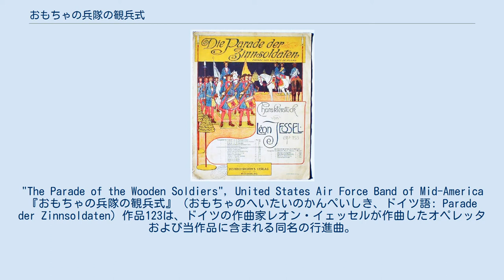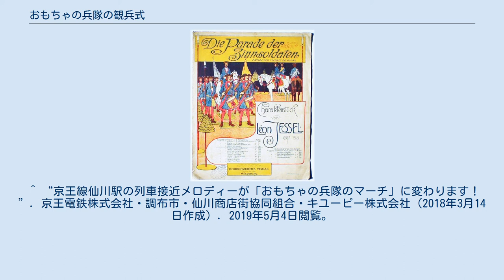おもちゃの兵隊の観兵式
"The Parade of the Wooden Soldiers", United States Air Force Band of Mid-America 『おもちゃの兵隊の観兵式』（おもちゃのへいたいのかんぺいしき、ドイツ語: Parade der Zinnsoldaten）作品123は、ドイツの作曲家レオン・イェッセルが作曲したオペレッタおよび当作品に含まれる同名の行進曲。
『おもちゃの兵隊の行進曲』とも。
 幼い子供の夢の世界で、きらびやかな軍服を着、ピカピカと輝く鉄砲や剣を持ち颯爽と行進しているおもちゃの兵隊、窓辺に朝の光が差し込んだとたん、兵隊たちが慌てておもちゃ箱にもぐり込んだ様子を表現している。
 日本では料理番組『キユーピー3分クッキング』（CBCテレビ・日本テレビ）のテーマ音楽として知られる。
この縁で2018年4月1日より該当番組のスポンサー（キユーピー）関連施設がある京王電鉄仙川駅の列車接近メロディーにも採用されている。
 また、『さまぁ〜ずの神ギ問』（フジテレビ）のオープニングにも使用されている。
 ^ “京王線仙川駅の列車接近メロディーが「おもちゃの兵隊のマーチ」に変わります！”. 京王電鉄株式会社・調布市・仙川商店街協同組合・キユーピー株式会社（2018年3月14日作成）. 2019年5月4日閲覧。